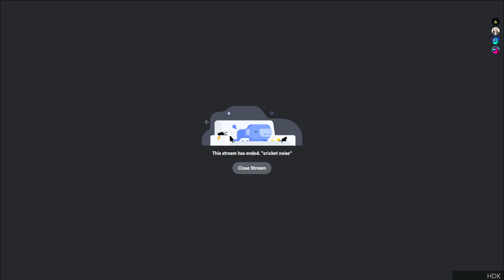Starcraft II - Supply Blocked